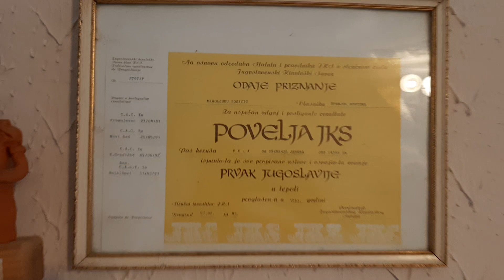Mirko je kralj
Mirko je iz sela Kisiljevo, opština V. Gradište. Pravnik, matičar, muzičar, kinološki sudija, uzgajivač golubova, kanarinaca, sudija za njih. I poljoprivrednik. Čovek.